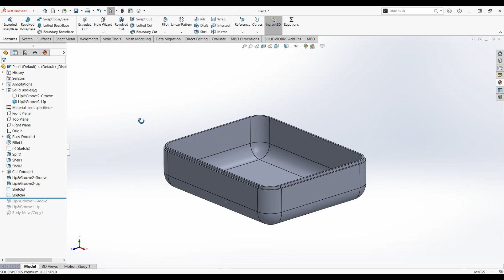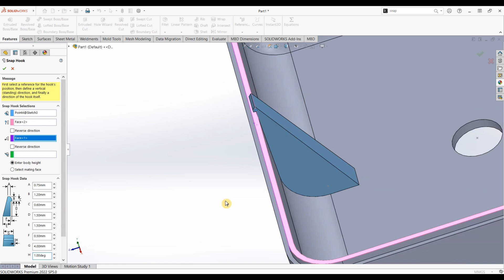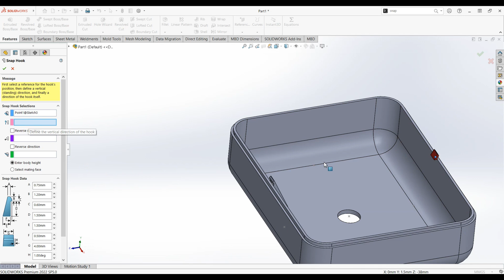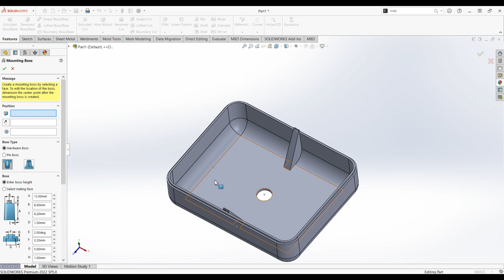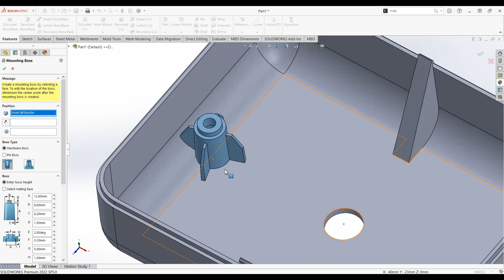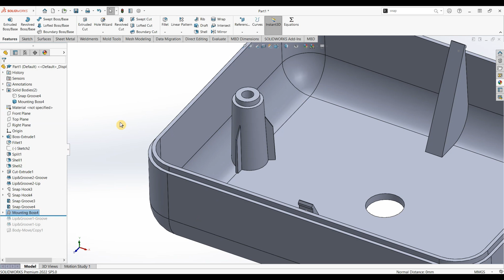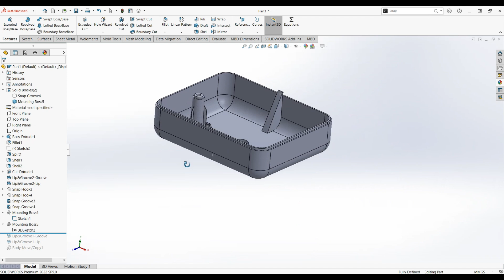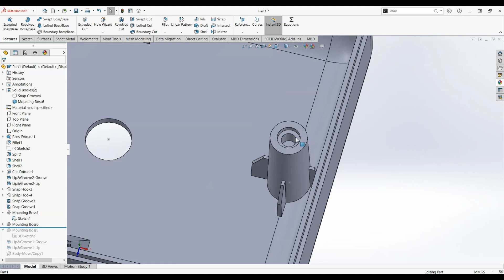Solidworks Fastening Feature Tutorial- Essential leaning on CAD For Beginners|| SL DIMENSION